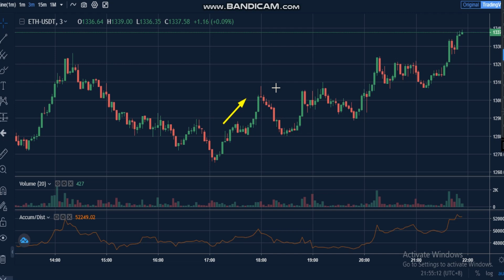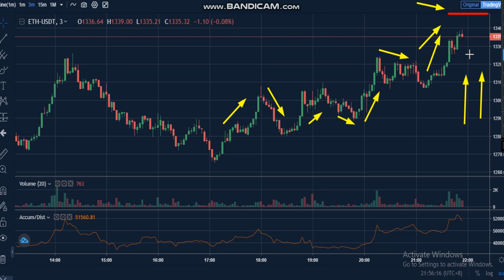4 -Ethereum (ETH) News - Analysis Today- ETH Price chart. ETH Latest Price - ETH Trading Prices